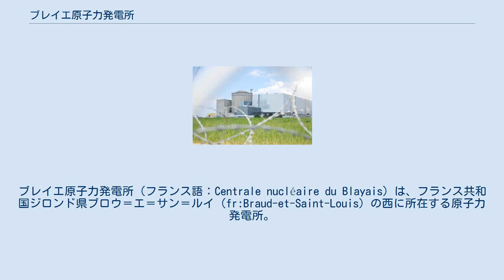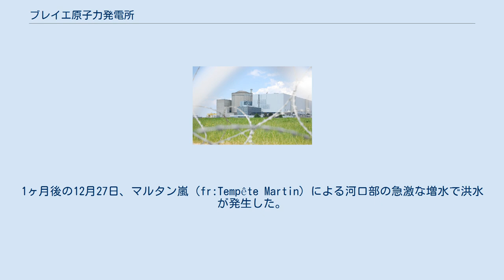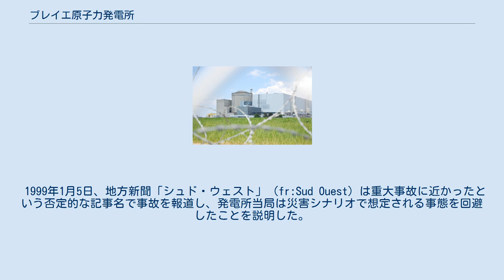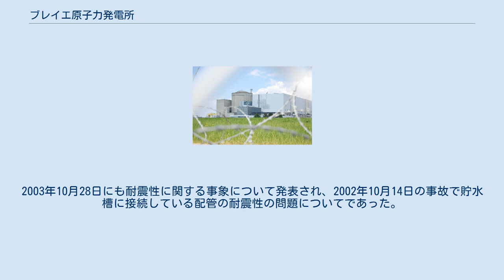ブレイエ原子力発電所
ブレイエ原子力発電所（フランス語：Centrale nucléaire du Blayais）は、フランス共和国ジロンド県ブロウ＝エ＝サン＝ルイ（fr:Braud-et-Saint-Louis）の西に所在する原子力発電所。
施設はジロンド川の東岸にあり、ボルドーから北へ50km、ロワイヤンから下流50kmに位置している。
 所内には4基の加圧水型原子炉があり、それぞれ91万kWを発電している。
原子炉プラントの供給元はアレヴァNP社とアルストム社。
冷却水を確保するためジロンド川沿いに建設されている。
1981年に1号機が稼働し、1983年に2号機以降が一斉に営業運転を開始している。
 ブレイエ原子力発電所内には1200人のフランス電力職員と250人のサービス業職員が働いている。
4基の原子炉は年間27億kWhの電力を発電している。
これはフランスの電力消費量の6.15％に達し、アキテーヌ地域圏の需要量の1.2倍に相当し、運転開始以来6740億kWhの電力を生産している。
 1998年、プラント安全性年次報告では堤防の高さを50センチメートルの増設の必要性が通知される。
しかし、フランス電力公社（当時）は護岸工事の増設を延期した。
1999年11月19日にフランス電力公社は堤防増設を保安作業計画に付け加えられる。
1ヶ月後の12月27日、マルタン嵐（fr:Tempête Martin）による河口部の急激な増水で洪水が発生した。
保安上の理由で3基の原子炉は自主的に運転停止する（4号炉は通常メンテナンス作業の一環として停止されていた）。
この事故は国際原子力事象評価尺度でレベル2に分類された。
 1999年1月5日、地方新聞「シュド・ウェスト」（fr:Sud Ouest）は重大事故に近かったという否定的な記事名で事故を報道し、発電所当局は災害シナリオで想定される事態を回避したことを説明した。
フランス3による報道では洪水数日後の状況について伝えている。
原子力安全防護研究所、IPSN（当時、現在の放射線防護原子力安全研究所、IRSN）は2000年1月17日に報告書を発表し、原子炉建屋基礎について保安評価上で同様の事故が起きる可能性のある原子力発電所にブレイエ以外にベルヴィル原子力発電所、シノン原子力発電所、ダンピエール原子力発電所、グラヴリーヌ原子力発電所およびサン＝ローラン原子力発電所を挙げた。
これらの原子炉建屋基礎は立地条件的に十分な高さが確保できないまま建設されていたため、対策について議会報告書が発表され所内外の防護態勢が改善される。
 1999年以来、チャノブレイ協会（Association Tchernoblaye）はブレイエ原子力発電所の廃止を求める活動を行なっている。
 2002年と2003年にフランス電力公社は国際原子力事象評価尺度レベル1に値する2つの事象を発表し、フランス国内の原子力発電所の耐震性に関して対策する。
2002年10月14日の事故については炉心の冷却水を確保する貯水槽の耐震性に関してで、必要な耐震工事は2005年12月に完成する。
2003年10月28日にも耐震性に関する事象について発表され、2002年10月14日の事故で貯水槽に接続している配管の耐震性の問題についてであった。